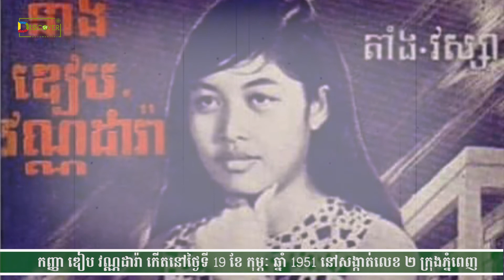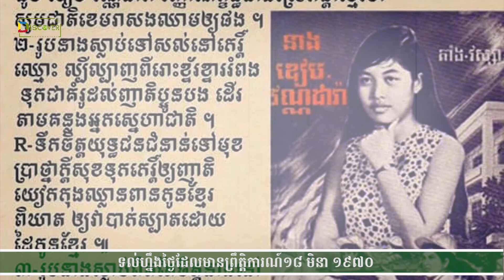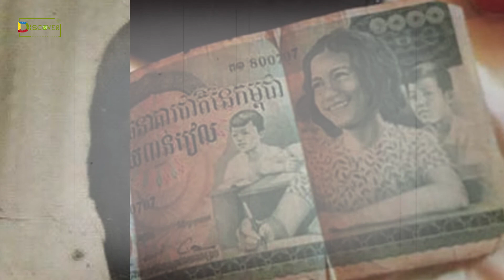ប្រវត្តិវីរនារីក្លាហាន ឌៀប វណ្ណដារ៉ា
នៅក្នុងនោះ កញ្ញាឌៀប វណ្ណដារ៉ា ត្រូវបានជាតិខ្មែរជំនាន់មុន សម័យសង្គ្រាមឆ្នាំ  ៧០ ឱ្យឈ្មោះថាជាវីរនារីក្លាហានដែលបានពលីជីវិត ដោយកាន់កាំភ្លើងការ៉ាប៊ីនM2 នៅការពារវិទ្យាល័យសៀមរាប ជាមួយយុវសិស្សប្រមាណ៧នាក់ ពេលយៀកកុងវាយឆ្មក់កណ្តាលអាធ្រាត្រឆ្នាំ១៩៧០។

សម័យអាណាចក្រភ្នំ ឬ សម័យហ្វូណន់ |Fúnán សម័យចេនឡា | Zhēnlà ហេតុអ្វីបានជាគេប្រើកូនក្រក ? | Why use Konkrok ? តើអ្នកជឿទេថាមានខ្មោចសង្កត់? | Do you believe in ghosts?